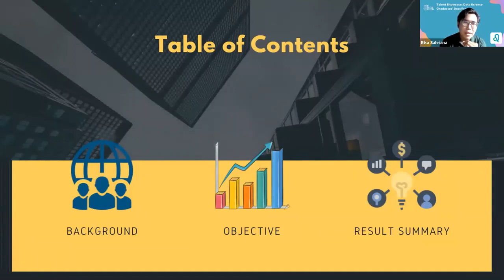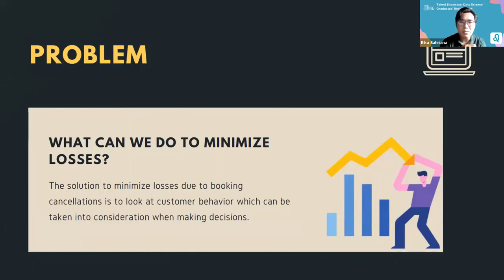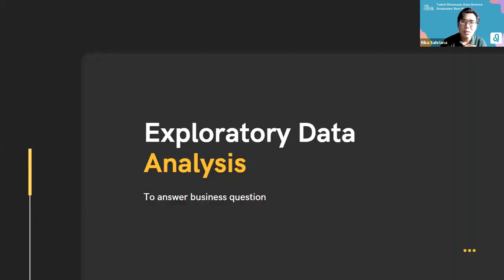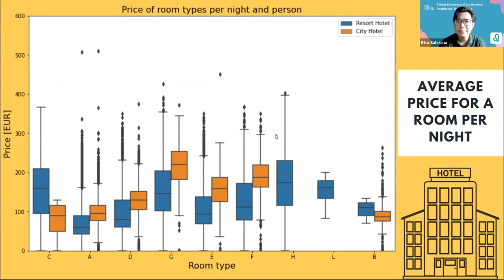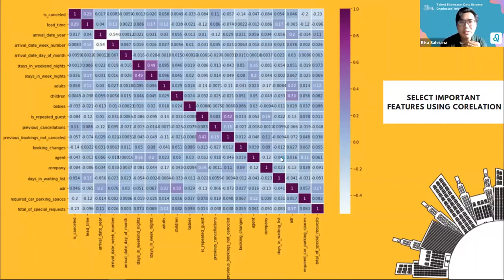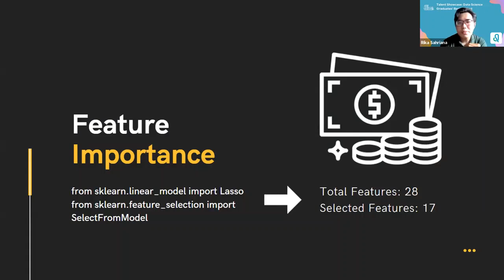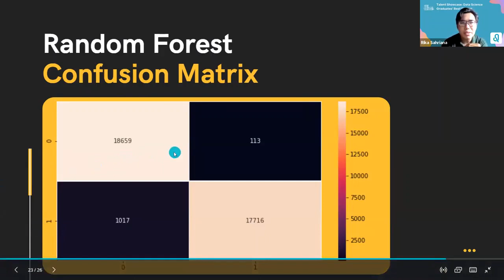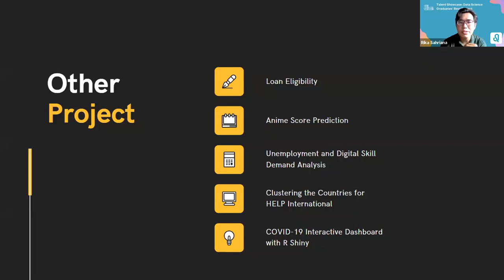Can We Predict Cancellation Bookings from Hotel Customers? || Hotel Booking Prediction Data Science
A hotel customer canceling a booking has many factors. Maybe because the trip was cancelled, had found a more attractive hotel, looked for a cheaper one, etc.
For the hotel, cancellation booking can be categorized as a loss. Because all hotel rooms are booked, sometimes they have to rejecting customers.
In fact, those who book the hotel in advance, not 100% will come, they can even cancel. As a human, it is very difficult to predict whether a customer will cancel or not, but this is different with machines.
From the previously data, we can teach the machine to see patterns or characteristics of customers who usually cancel bookings. By studying the data, the machine can create a model that can predict whether the customer will cancel or not.
This decision is taken based on previous data that forms a certain pattern, which then if given new data, the model can predict according to what has been learned.
How does it work? I made the simulation in the Hotel Booking Prediction project by applying machine learning for decision making regarding cancellation bookings.
In addition to trying to create a model that can predict booking cancellations, I also made several analyzes that can be used to develop the business.
Some of the analyzes I did such as:
Analysing Home Country Guest with Spatial Analysis
Analyzing Average Price for a Room per Night
Analyzing Price variations per night throughout the year
Analyzing The most busy month
Analyzing How Long do People Stay at the Hotels

From the analysis results, I also give some suggestions so that the business has a more effective strategy to be developed in the future.